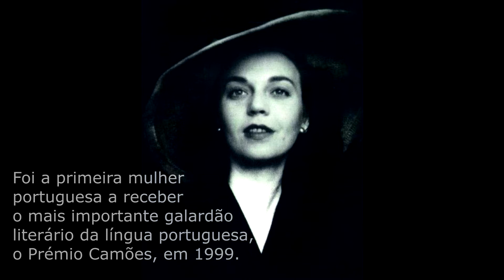A hora da partida - Sophia de Mello Breyner Andresen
A hora da partida, é mais uma obra prima da poetisa Sophia de Mello Breyner Andresen. Sophia de Mello Breyner Andresen foi uma das mais importantes poetisas portuguesas do século XX. Foi a primeira mulher portuguesa a receber o mais importante galardão literário da língua portuguesa, o Prémio Camões, em 1999.
Nasceu em 06 Novembro de 1919 (Porto)
Morreu em 02 Julho de 2004 (Lisboa)

Poemas, Poesias, Lições de vida, Lindas mensagens.

                                                             POEMA

                                               " A HORA DA PARTIDA "

A hora da partida soa quando
Escurece o jardim e o vento passa,
Estala o chão e as portas batem, quando
A noite cada nó em si deslaça.

as árvores parecem inspiradas
Como se tudo nelas germinasse.

Soa quando no fundo dos espelhos
Me é estranha e longínqua a minha face
E de mim se desprende a minha vida.